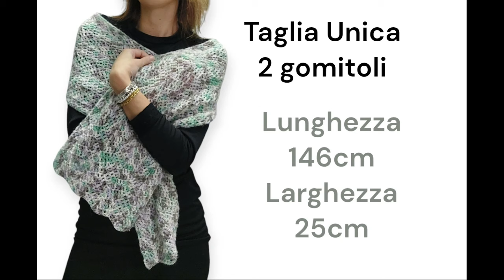Progetti facili e veloci 2024/2025 : Mini Stola / Sciarpa Sogno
Leggera e soffice stola o sciarpa da indossare anche come gilet con cintura in vita. realizzata con soli 2 gomitoli del filato Toujours cod 23 e l'uncinetto del 4.5
Link al filato: